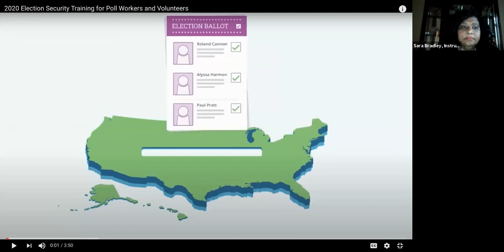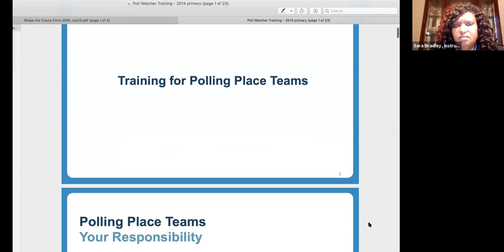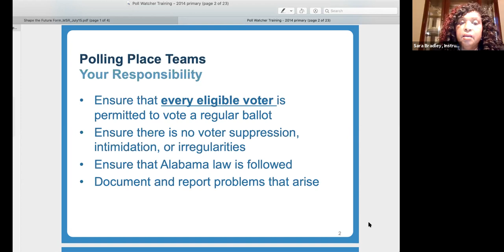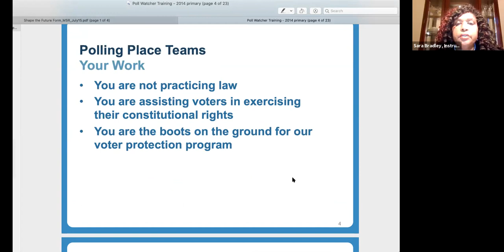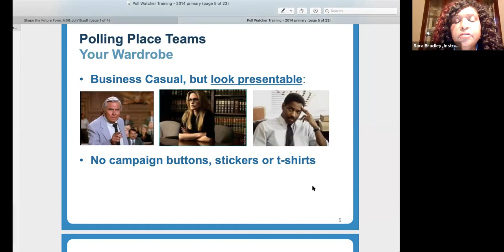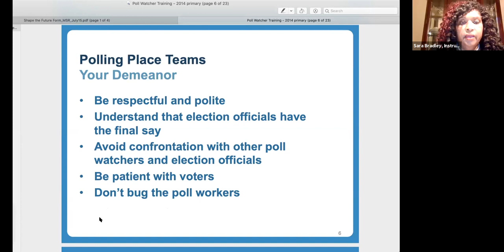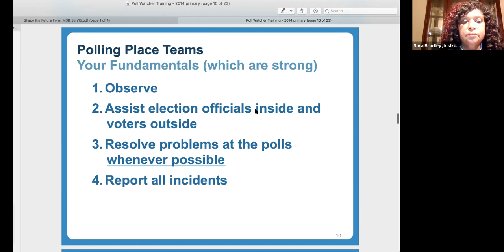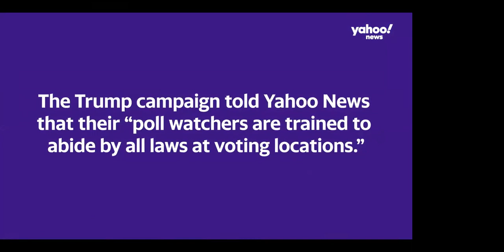2020 Poll Watcher Training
Timeless Training for Madison County, AL Volunteer Poll Watchers.
Ms. Sara is a seasoned poll worker (paid) with the County and knows what it takes to be an effective poll watcher. Training necessary to be assigned a precinct on election day.